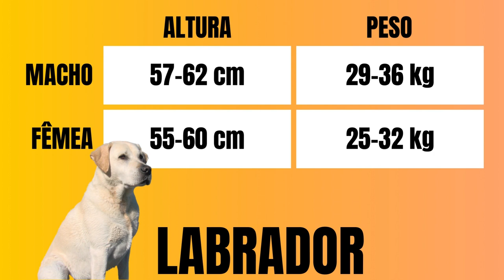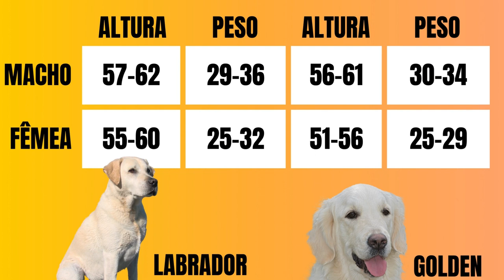Labrador ou Golden?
Nesse vídeo vamos explorar duas raças de cães muito parecidas: o Labrador e o Golden. Você vai tirar todas as suas dúvidas sobre as características, semelhanças e diferenças entre esses cães.
Então, se você está pensando em adotar um novo companheiro peludo, assista esse vídeo até o final!
Agradecimentos:
mixkit-goin-back-to-alabama-830
Goin' Back to Alabama by Michael Ramir C.
dog-4372036_1920
Imagem de Birgit por Pixabay
dog-2753369_1920
Imagem de Agata Nyga por Pixabay
dog-2619108_1920
Imagem de StockSnap por Pixabay
golden-retriever-3139491_1920
Imagem de Jörg por Pixabay
golden-retriever-49519_1920
Imagem de lisa runnels por Pixabay
leisure-time-1551708_1920
Imagem de Tom und Nicki Löschner por Pixabay
young-lady-7430497_1920
Imagem de JackieLou DL por Pixabay
golden-retriever-5440704_1920
Imagem de Claire Diaz por Pixabay
puppy-823190_1920
Imagem de Sherry Galey por Pixabay
golden-retriever-642016_1920
Imagem de Manfred Burdich por Pixabay
golden-retriever-puppy-3783500_1920
golden-retriever-3155242_1920
dog-1322703_1920
Imagem de FoxTerrier por Pixabay
dog-7115245_1920
nature-3267531_1920
Imagem de Lars Nissen por Pixabay
golden-retriever-3155196_1920
golden-retriever-2203212_1920
Imagem de Thomas por Pixabay
golden-retriever-750565_1920
Imagem de Katrin B. por Pixabay
golden-4882355_1920
Imagem de Melanie Mai por Pixabay
golden-retriever-5231929_1920
Imagem de Rebecca Scholz por Pixabay
golden-retriever-4437333_1920
Imagem de Anja por Pixabay
dog-6997211_1920
Imagem de Rodolphe_SGT por Pixabay
golden-dog-1839216_1920
Imagem de Pexels por Pixabay
dog-free-3333672_1920
golden-retriever-1119561_1920
Imagem de Ginner_Q por Pixabay
golden-retriever-3137265_1920
dog-free-3475367_1920
golden-retriever-3760993_1920
kiss-2742479_1920
golden-retriever-7656592_1920
golden-retriever-3623897_1920
Imagem de dcmx252 por Pixabay
dog-free-3333666_1920
puppy-2417809_1920
Imagem de labsafeharbor por Pixabay
retriever-1651861_1920
Imagem de Dragana Dinic por Pixabay
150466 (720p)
Vídeo de Harshal no Pixabay
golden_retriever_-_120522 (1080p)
Vídeo de sharkolot no Pixabay
flag-38939_1920
Imagem de Clker-Free-Vector-Images por Pixabay
nature-3267539_1920
golden-retriever-5470789_1920
Imagem de Patricia Eizaguirre por Pixabay
nature-3238180_1920
dog-2944964_1280
Imagem de Neel Shakilov por Pixabay
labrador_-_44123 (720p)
Vídeo de Peter G. no Pixabay
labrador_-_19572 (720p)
Vídeo de Andy Faeth no Pixabay
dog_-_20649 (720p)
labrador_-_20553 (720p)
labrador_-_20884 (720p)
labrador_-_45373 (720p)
labrador-retriever-1210559_1920
Imagem de Chiemsee2016 por Pixabay
dog-1194083_1280
labrador-retriever-7004193_1920
Imagem de Christoph Sengstschmid por Pixabay
dog-4765784_1920
Imagem de Nikki Luijpers por Pixabay
labrador-4246322_1920
Imagem de Myléne por Pixabay
dog-1837445_1920
Imagem de Jeff Klugiewicz por Pixabay
puppy-4347544_1920
Imagem de gynlime por Pixabay
labrador-1369502_1920
Imagem de Bennie Jonasson por Pixabay
labrador-7664013_1920
Imagem de Dave Boardman por Pixabay
dog-6069441_1920
Imagem de Lea Málková por Pixabay
labrador-6306339_1920
Imagem de Moi Lolita por Pixabay
dog-6069443_1920
labrador-4421901_1920
Imagem de Markus Distelrath por Pixabay
labrador-retriever-7885881_1920
Imagem de Topi Puolakangas por Pixabay
dog-2613870_1920
Imagem de Giles Harvey por Pixabay
animal-companion-3187229_1920
Imagem de Carolina García por Pixabay
dog-7441303_1920
Imagem de Florian por Pixabay
holi-colors-672712_1920
dog-7917957_1920
Imagem de Szabolcs Molnar por Pixabay
labrador-164361_1920
Imagem de No-longer-here por Pixabay
dog-5711856_1920
Imagem de Ervin GJATA por Pixabay
labrador-6661674_1920
Imagem de zoschfrosch por Pixabay
dog-4206356_1920
Imagem de Sharon por Pixabay
boy-1412857_1920
Imagem de veroturg por Pixabay
child-5334513_1920
Imagem de Markus Trier por Pixabay
friends-2119335_1920
Imagem de cecilia Malmlund por Pixabay
canada-159585_1920
Imagem de OpenClipart-Vectors por Pixabay
labrador-5488084_1920
Imagem de Ari_Bady por Pixabay
cute-dog-4327776_1280
Imagem de Shaun por Pixabay
veterinary-4940425_1920
Imagem de Mirko Sajkov por Pixabay
running-2831519_1920
Imagem de Guidy Willekens por Pixabay
labrador-6267833_1920
Imagem de Nadine Herbst por Pixabay
borador-7513186_1920
Imagem de Joshua Choate por Pixabay
paw-5892565_1280
Imagem de alijoy313 por Pixabay